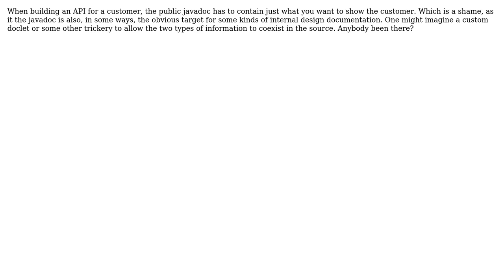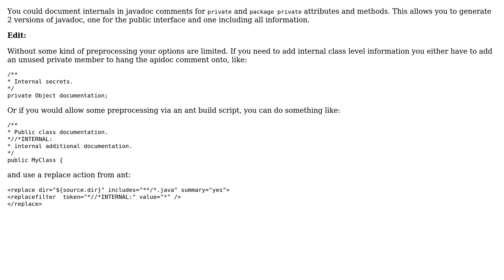Software Engineering: Javadoc for outsiders versus javadoc for insiders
With thanks & praise to God, and with thanks to the many people who have made this project possible! You are responsible for your own actions.